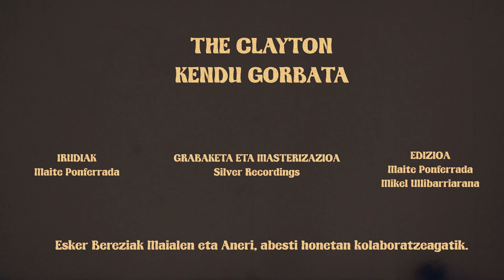THE CLAYTON - Kendu Gorbata (ft. Perlata)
[EUS] Kendu Gorbata, The Clayton taldearen lehen diskako aurrerapen kanta.
[CAS] Kendu Gorbata, adelanto del primer disco de la banda The Clayton.

Muntaia / Montaje: Mikel Ullibarriarana
Kolorea / Etalonaje: Maite Ponferrada, Pletina Films
Grabaketa eta masterizazioa / Mezcla y master: Silver Recordings
Kolaborazioa / Colaboración: Ane eta Maialen (Perlata)

Hitzak / Letra:

Nor ote dabil ate joka goizeko ordu txikienetan,
ez dut inoren beharrik behar dudan arren barrenean.
Utzi nazazu lurrean!
Erorketaren zapore mingotsa da begiraden iluntasunaren eragile handiena.

Erakutsi hortzak bizitzari hark bizkarra ematen dizunean.
Argitu zalantzak, izarren hautsik gabeko ametsak posible dira.
Erakutsi hortzak bizitzari! Izaera non da?
Arnasa hartzen hasten ikasteko, kendu gorbata.

Zalantzen itzalak itzultzean egunsentiko eguzkipean,
Ez dut egingo negarrik behar dudan arren barrenean.
Izaren epeltasunean egutegia menpekotasuna da,
begiraden iluntasunaren eragile handiena.

Arnasa hartzen hasten ikasteko!